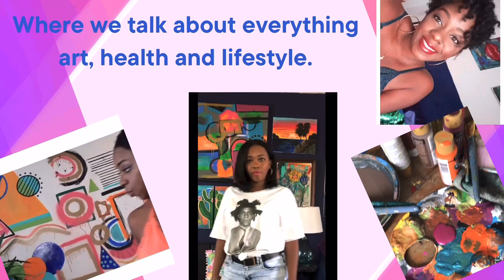I’m back! Quick Rant. Transparency at its best!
Life has been cray but I’m back making videos beetches! For some reason I take many breaks from creating but I have to go according to my own cycles in life while working on being more disciplined .And now I’m here and having  fun creating again. The sky is the limit over here. Happy 2023 let’s make it a good year even with all the chaos surrounding us!

CLUBHOUSE: @ArtsyAutumn